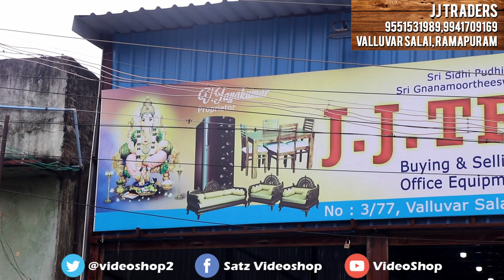Second Hand Kitchen Equipment in Chennai | Second Hand Kitchen Units | Kitchen Cabinets | Video Shop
Hi friends hope you all doing well, In this video i will show the second hand furniture market in chennai. It is exactly located in ramapuram. There is lots of second hand furniture collections available for your house,office,kitchen items.

Second Dand Kitchen Equipment in Chennai | Second Hand Kitchen Units | Kitchen Cabinets | Video Shop

Address :

JJ Traders,3/77,Valluvar Salai,Ramapuram,Chennai 600089

Buying All Over Tamilnadu, we come and collect your scrap.

For Bulk Scrap selling and buying, you can join this whatsapp group and share your pictures
(we come and collect your office scrap, kitchen scrap and all furniture scraps also)

What Gadgets are using my videos :

Travel Videos Gadgets :